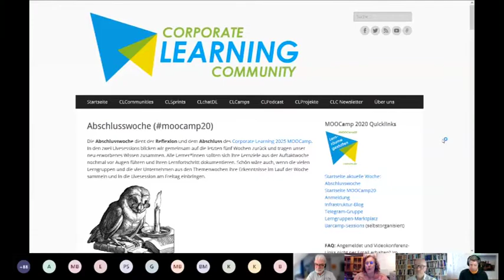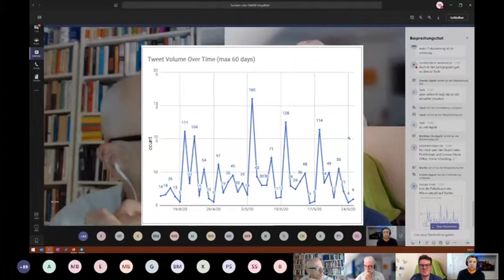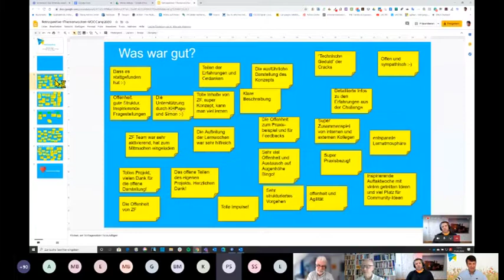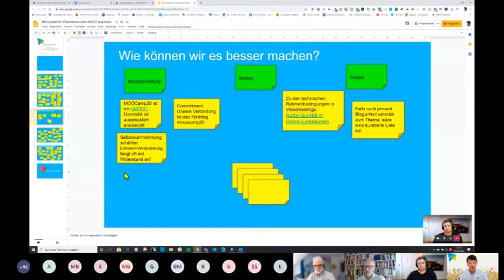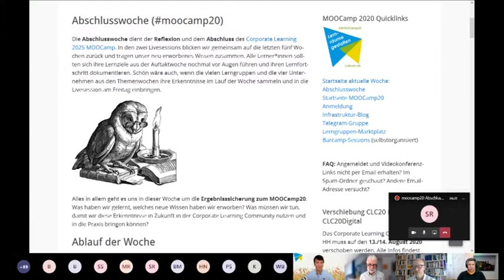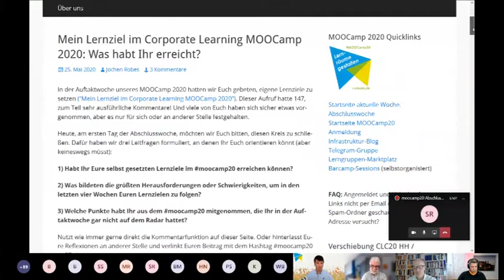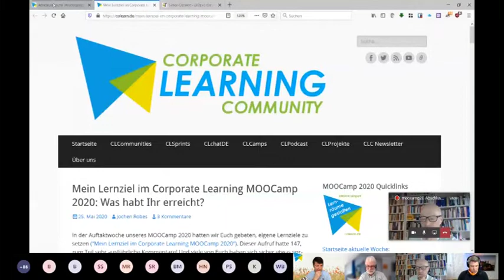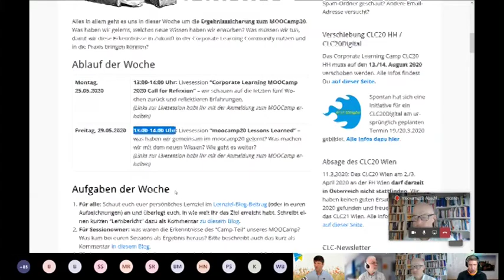MOOCamp20 Livesession Abschlusswoche Montag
Aufzeichnung der Live-Session in der Woche 6 des MOOCamp 2020 am Montag, den 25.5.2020, zum Start der Abschluss-Woche.

Alles in allem geht es in dieser Woche um die Ergebnisssicherung zum MOOCamp20. Was haben wir gelernt, welches neue Wissen haben wir erworben? Was müssen wir tun, damit wir diese Erkenntnisse in Zukunft in der Corporate Learning Community nutzen und in die Praxis bringen können?